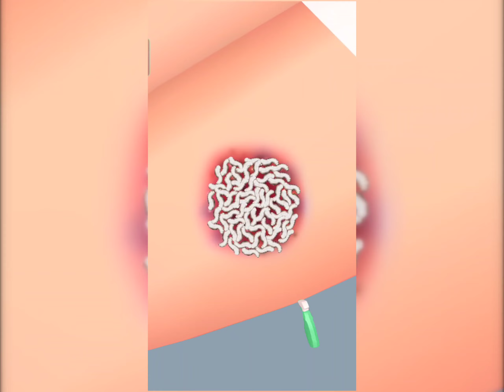Parasite Cleaner in All Levels Gameplay Walkthrough New Update iOS,Android Game Mobile CATIENRS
Parasite Cleaner in All Levels Gameplay Walkthrough New Update iOS,Android
Game Mobile CATIENRS

—WELCOME PROVIL GAMEPLAY—